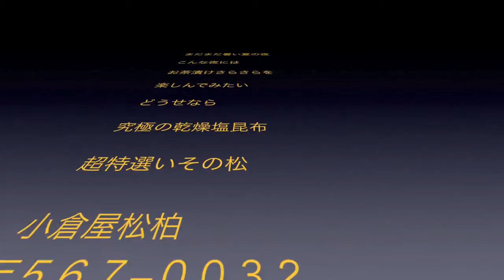刺身青実山椒仕上げ 8/21 よろ昆布動画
青実山椒